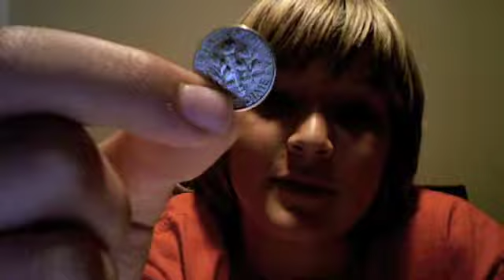2 Coin Tricks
2 cool coin tricks